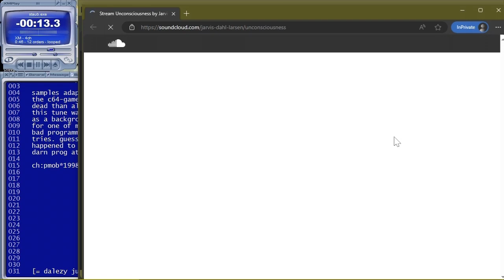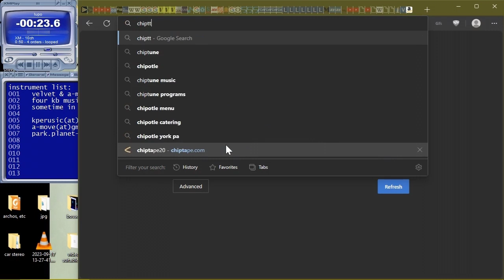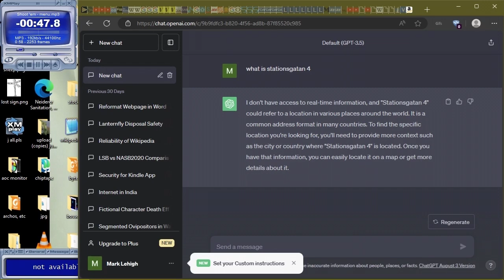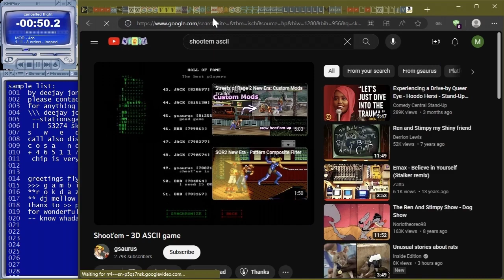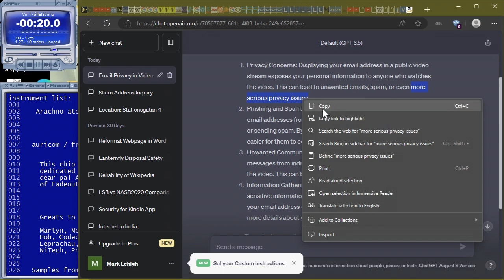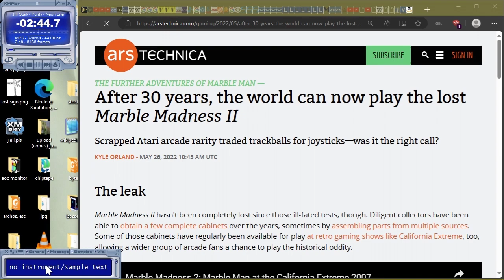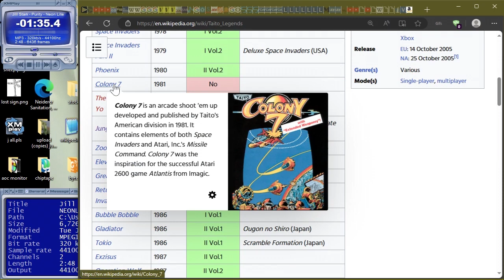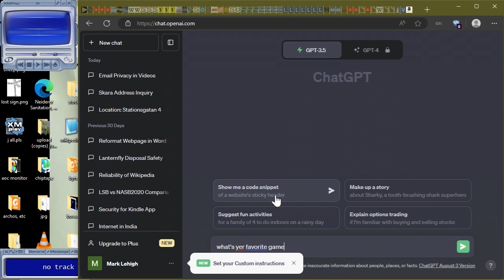Chiptunes that aren't on YouTube.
0:00 Spy Hunter
0:25 staub.exe...
1:21 Wicked
2:18 lupo
3:18 warm_like_a_worm
4:26 Shoot 'em - Menu
5:24 cancelled flight...
6:46 Vm i våffelätning...
8:24 Marble Madness - Ultimate Race
9:53 Jill Stark - Purity - Neon Lite